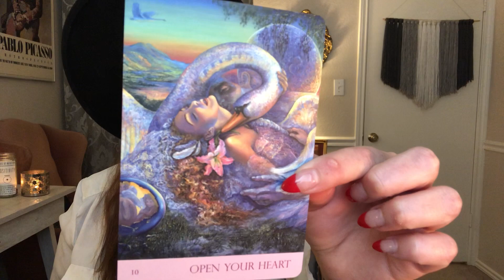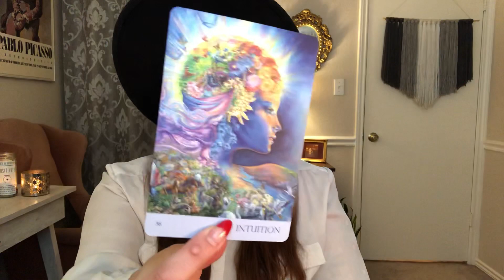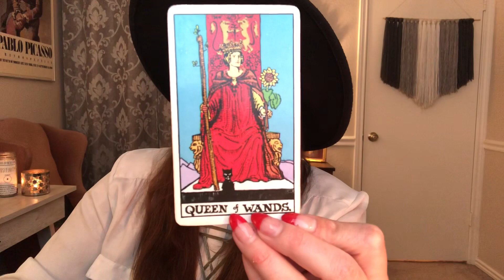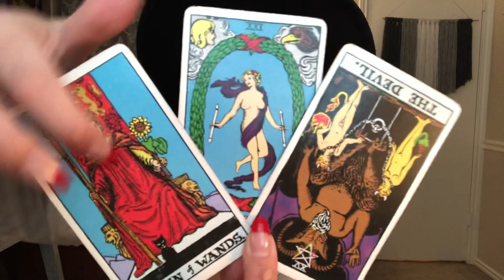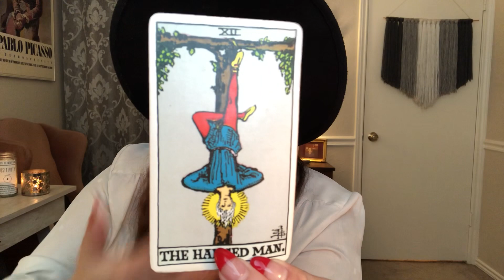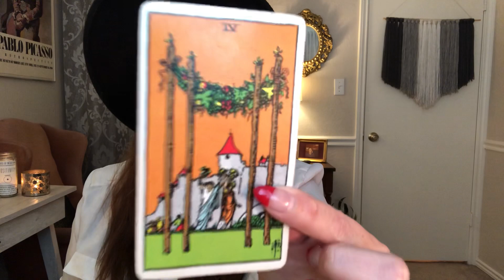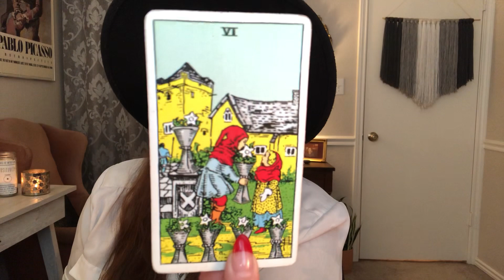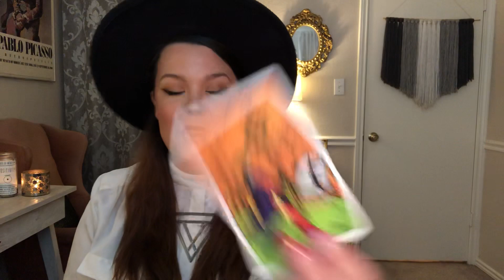VIRGO- Here for the long haul- JUNE READING